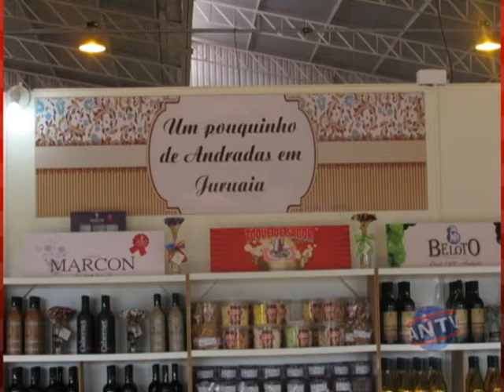EMPRESAS DE ANDRADAS PARTICIPAM DE FEIRA EM JURUAIA